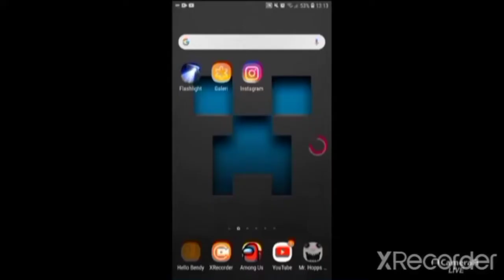All my video in one video (almost all video)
Song by @ajr